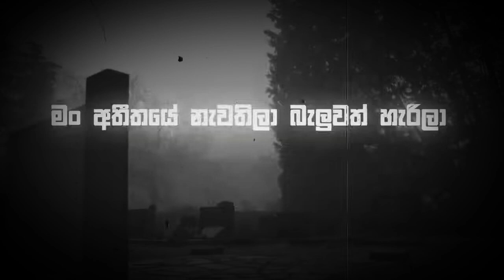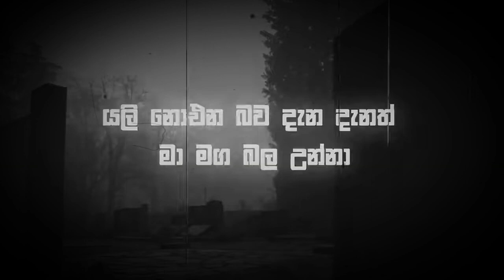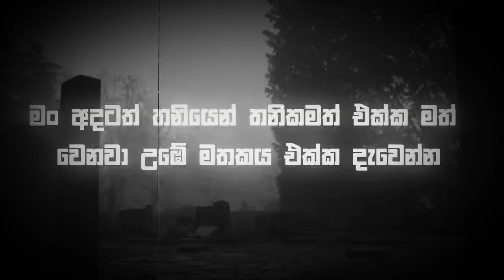Uba aye enne na keefa ft chubby ( official lyrics video )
Uba aye enne na keefa ft chubby 💖🤟